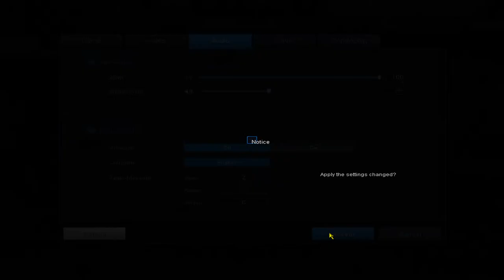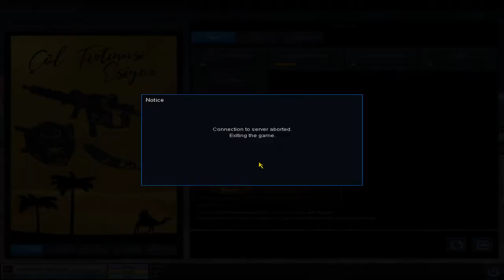Demonkik RANKED CHILL TEAM